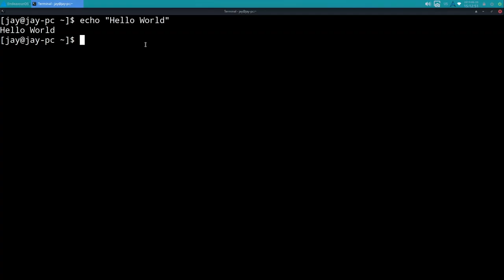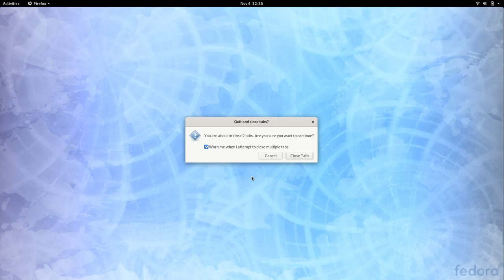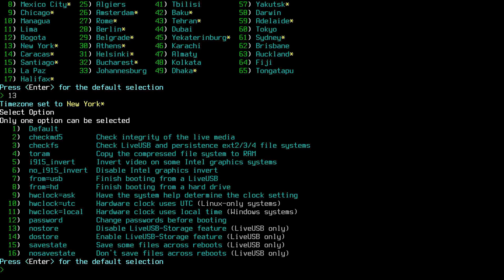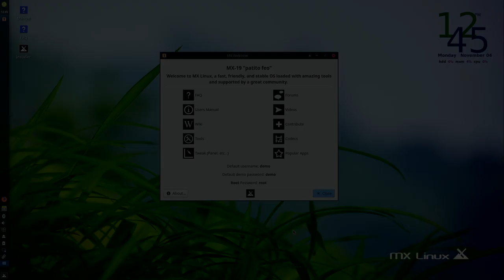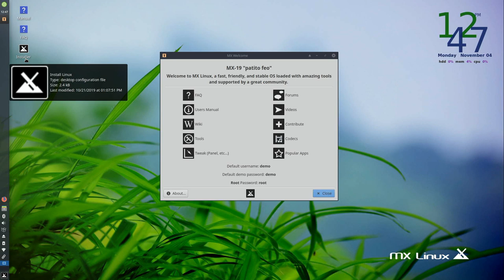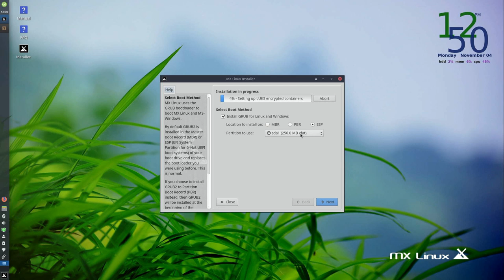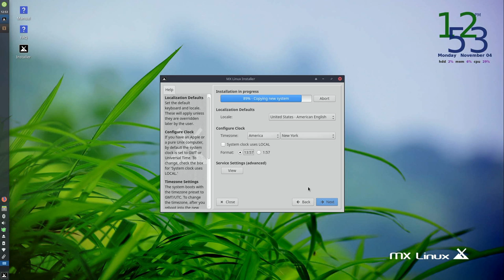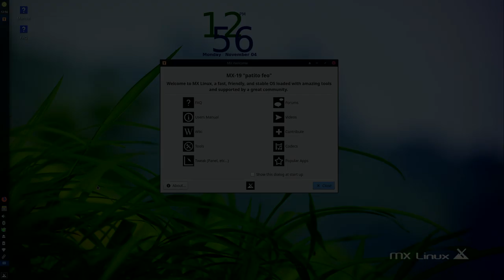MX Linux 19 Installation Walkthrough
In this video, I'll show off the installation process of MX Linux 19. This will show the process on actual hardware, not a virtual machine. You'll see the entire process of wiping my drive and installing MX Linux 19 as the only operating system.

If you enjoyed this video, please click the like button, and share it on your favorite social networking platform (Facebook, Twitter, etc)

Choose Me (Instrumental Version)
Spring Gang